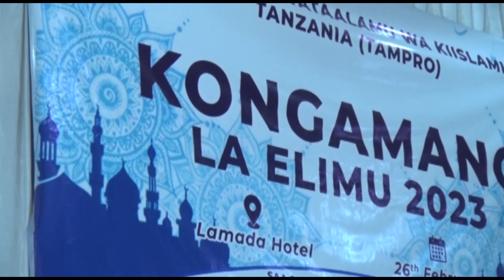TAMPRO/KONGAMANO LA ELIMU - KHUTBA YA MGENI MAALUMU MSTAHIKI MEA WA TEMEKE ABDALLAH MTINIKE